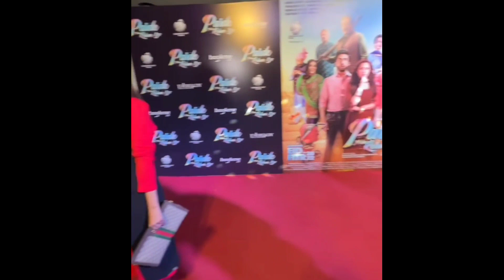Hania Aamir SLIPS at Red Carpet of Parde Mein Rehne Do Trailer Launch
Team of Parde Mein Rehne Do launched their Film Trailer in a event in Karachi. Lead actors including Hania Aamir and Ali Rehman. Hania Amir seemed to be in a fun mood at her movies trailer launch.

NB Reviews